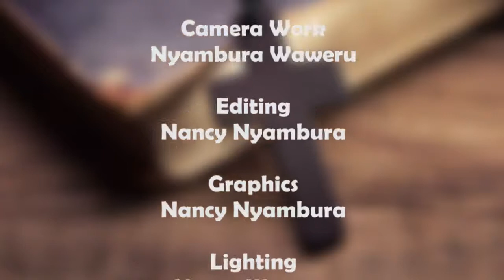HANDLING MIXED CLANS.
CULTURE & CHRISTIANITY. 22 Pt 2